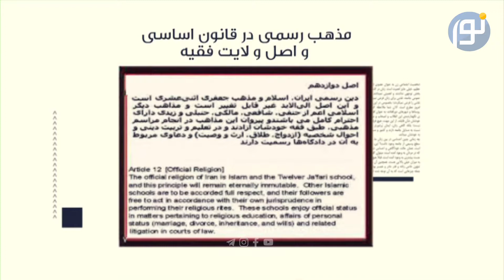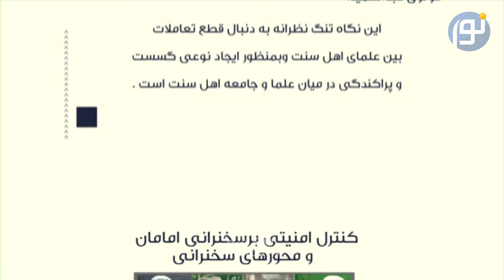علمای اهل سنت، در تنگنای امنیتی نظام ولایت فقیهی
از مجموعه در قالب - قسمت دوم